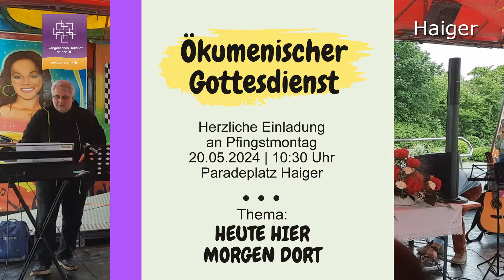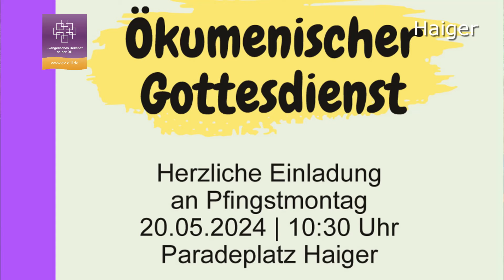Haiger: Kirmes-Gottesdienst hat Premiere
Kirche kann und soll sich unter die Menschen mischen. Zu Pfingsten haben evangelische und katholische Christen sich in Haiger bewegen lassen und gemeinsam Kirmes gefeiert. Das Wort Kirmes setze sich aus Kirche und Messe zusammen, sagte Christa Haber vom ökumenischen Arbeitskreis in Haiger. Sie lud die Gläubigen ein, auf dem Autoscooter neben Karussells und bunten Buden mit Popcorn-Duft und Zuckerwatte Gottesdienst mit den Schaustellern zu feiern. Etliche Familien mit Kindern nahmen die Einladung an, wer wollte konnte in einem der Autoscooter den Gottesdienst verfolgen.

Märkte haben in Haiger mit dem Marktrecht von 914 eine lange Tradition: Bis vor einigen Jahren gab es nicht nur im Herbst zum Lukasmarkt sondern auch im Frühjahr zu Pfingsten in Haiger einen Vergnügungspark. Diese alte Tradition der Kirmes wollen die Stadt Haiger und die Schaustellerfamilie Michael Renz wieder beleben. Mit einem ökumenischen Gottesdienst ist am Pfingstmontag die Premiere am Paradeplatz in Haiger gefeiert worden.

Andreas Rompf, der Leiter des Kulturamtes, interviewte im Gottesdienst Michael Renz, der in sechster Generation Schausteller ist und sich seit über 50 Jahren mit Haiger verbunden fühlt. Er kenne den Pfingstmarkt nur von Erzählungen. Zum Lukasmarkt im Herbst sei er gerne mit seiner Familie in Haiger, er fühle sich der Schausteller-Tradition verpflichtet. Das führte zu der Idee, den Pfingstmarkt mit bunten Buden und Karussells am Paradeplatz wieder zu beleben.

Die Predigt im Gottesdienst unter dem Motto „Heute hier – morgen dort“ wurde von der katholischen Gemeindereferentin Evi Wieczorek und dem evangelischen Pfarrer Roland Jaeckle gemeinsam gestaltet. In ihrer Dialog-Predigt sprachen sie von dem, was Christen und Schausteller gemein haben. Sie ließen sich dorthin senden, wo Menschen sind.

Der ökumenische Arbeitskreis der evangelischen Kirchengemeinde Haiger und der katholischen Pfarrei Zum Guten Hirten an der Dill führten durch die Liturgie. Für die Musik sorgte Joachim Raabe am Keyboard und Gerhard Weller an der Gitarre. Weller spielte im Gottesdienst unter anderem das zum Motto passende Lied von Hannes Wader. Die Kollekte in Höhe von 539,76 Euro soll zu gleichen Teilen für die kirchliche Schaustellerseelsorge der katholischen und der Evangelischen Kirche bestimmt sein. Den Gottesdienstbesuchern aus den Kirchengemeinden hat der gemeinsame Gottesdienst gefallen, sichtbar haben sie die Atmosphäre unter dem Dach des Autoscooters genossen. Etliche sind zur Eröffnung der Kirmes auf dem Paradeplatz geblieben.

Die Predigt lässt sich hier im Youtube-Kanal des Ev. Dekanat an der Dill ansehen.